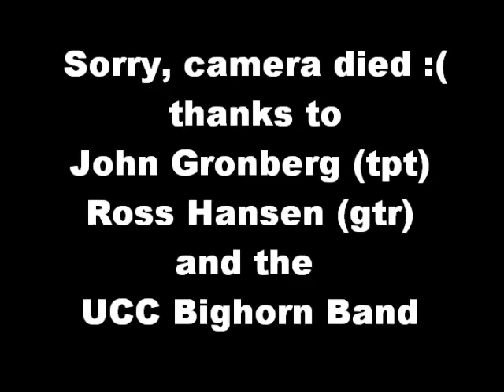UCC Bighorn Jazz-The Blues (trumpet/guitar feature)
This is Don Ellis's
"The Blues"

Sorry it gets cut a bit short but the batteries in the camera died at about the 9 minute mark. :(

Featuring John Gronberg on trumpet
and Ross Hansen on guitar.

Accompanied by the UCC Bighorn Jazz Band
directed by Dirk Snyder
Performed November 6, 2010 at the Douglas County Jazz Night at the Jacoby Auditorium.